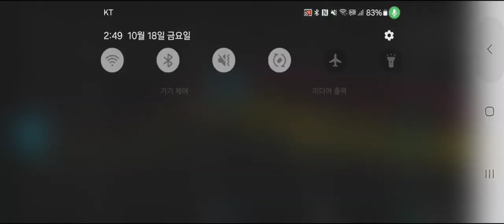Raining■Oct18 2024,Why suddenly disappeared ultrasound terror over 20,000Hz in public library Guro?